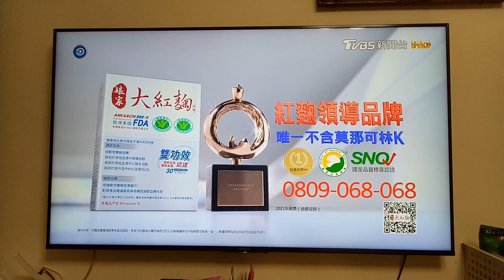20220720@廣告 2022年台北婦幼用品大展 07/22~25 世貿一館 5秒版